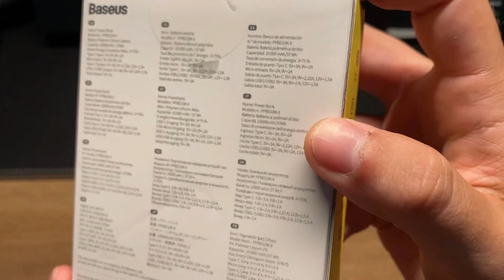A POWER BANK inteligente de 20W de potência e com TELA oled.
👉Site Confiável para Importar.
Powerbank Baseus aliexpress
Powerbank Baseus